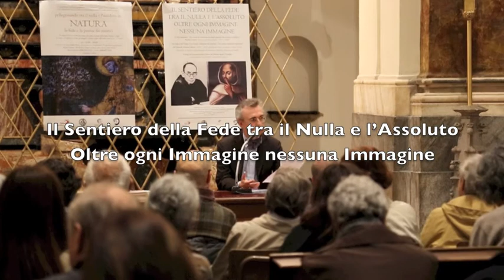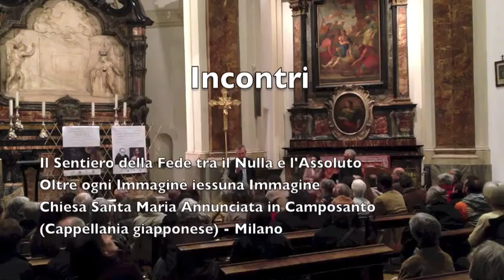Incontri #3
Incontri

Il Sentiero della Fede tra il Nulla e l'Assoluto
Oltre ogni Immagine nessuna Immagine
Chiesa Santa Maria Annunciata in Camposanto
(Cappellania giapponese) - Milano

Presentazione: Alberto Moro
Presidente dell'Associazione "Giappone in Italia"
P.Luciano Mazzocchi
Fondatore dell'Associazione "Vangelo e Zen"

La logica del luogo e la visione religiosa del mondo
Dio come assoluta negazione del filosofo Nishida Kitarò,
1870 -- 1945, praticante Zen e iniziatore della Scuola filosofica di Kyoto. Marcello Ghilardi, professore di filosofia e di estetica all'Università di Padova

Poesie di Giovanni della Croce e di Davide Maria Turoldo
declamano Luna Pizzo e Gualtiero Scola

Riprese: Riccardo Donelli
Montaggio: Pierfrancesco Marsiaj